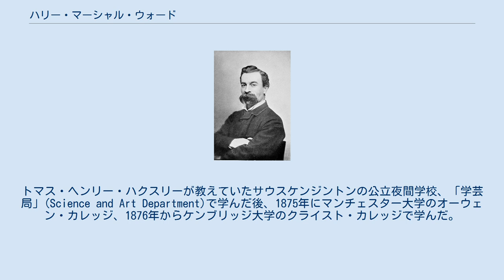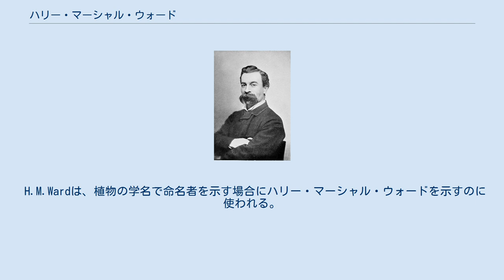ハリー・マーシャル・ウォード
ハリー・マーシャル・ウォード ハリー・マーシャル・ウォード（Harry Marshall Ward、FRS, FLS, 1854年3月21日 – 1906年8月26日）はイギリスの植物学者、菌類学者、植物病理学者である。
 イングランド西部のヘレフォードに生まれた。
トマス・ヘンリー・ハクスリーが教えていたサウスケンジントンの公立夜間学校、「学芸局」(Science and Art Department)で学んだ後、1875年にマンチェスター大学のオーウェン・カレッジ、1876年からケンブリッジ大学のクライスト・カレッジで学んだ。
ケンブリッジ大学の学資は学芸局で共に学んだ裕福なユダヤ人のルイス・ルーカスが負担した。
ウォードは当時イギリスよりも植物病理学で進んでいたドイツのユリウス・フォン・ザックスとアントン・ド・バリーからも教えを受けた。
 指導を受けた、ウィリアム・ターナー・シセルトン＝ダイアーの推薦によって、1880年から1882年まで、セイロンの植民地政府に雇われて、セイロンのコーヒー栽培に影響を与えていたコーヒーサビ病の研究を行った。
コーヒーの品種の多様化や、農園間に森林を設けて、感染を防ぐことを進めようとしたが、農園主たちは、島の環境を破壊し、単一のコーヒー品種を植えていたため、サビ病を防ぐことはできなかった。
 1883年にイギリスに戻り、オーウェン・カレッジの助講師となり、結婚した。
1885年にロイヤル・インド工学カレッジ（Royal Indian. Engineering College、現在ではブリネル大学の一部となった）の林学部の植物学の教授となった。
 シセルトン＝ダイアーの推薦で1886年にロンドン・リンネ協会のフェローに選ばれ、翌年には王立園芸協会のフェローにも選ばれた。
1889年には王立協会のフェローに選ばれ、1900年から1901年の間、イギリス菌学会の会長も務めた。
 1895年にケンブリッジ大学の植物学の教授となり、植物学の教育環境の整備に貢献した。
 息子のフランク・キングドン＝ウォード（英: Frank Kingdon-Ward）はチベット奥地やビルマ北部で多くの植物採集をおこなった植物学者となった。
 H.M.Wardは、植物の学名で命名者を示す場合にハリー・マーシャル・ウォードを示すのに使われる。